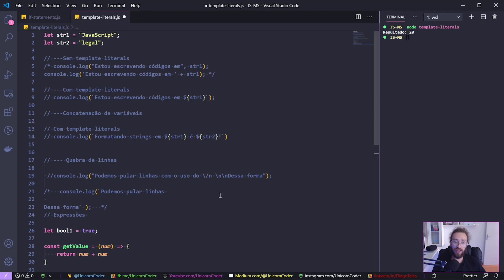Demo: Usando Template Literals para formatar Strings | Série para Iniciantes em JavaScript #12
Executar operações mais complexas para reunir strings torna-se difícil com um monte de sinais de adição. Felizmente, o JavaScript oferece uma ótima sintaxe de formatação, permitindo que você crie um modelo e indique como as strings devem ser combinadas.

⭐️ Repositório do GitHub do Projeto ⭐️

💻 Recursos Importantes | Links | Cursos Grátis 💻

✅ Curso Grátis de Desenvolvimento para a Web para iniciantes - Microsoft Learn
✅ Curso Grátis de Deploy Automático de Aplicações Estáticas com Angular, React, Vue & Svelte - Microsoft Learn